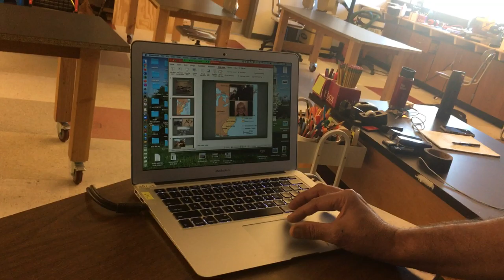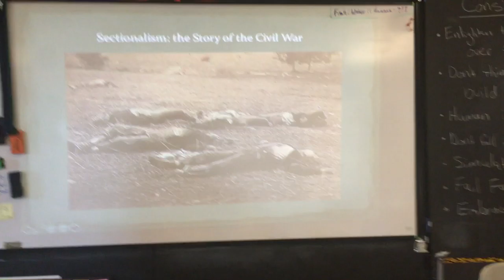Using the short projector as an extended screen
Setting monitor preferences to extended screen allows you to project to users at home and in the classroom